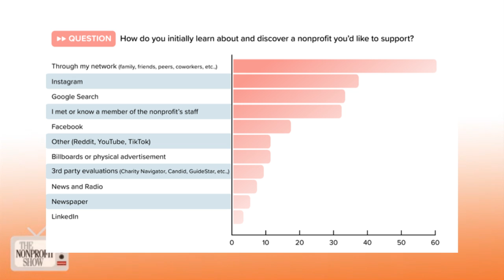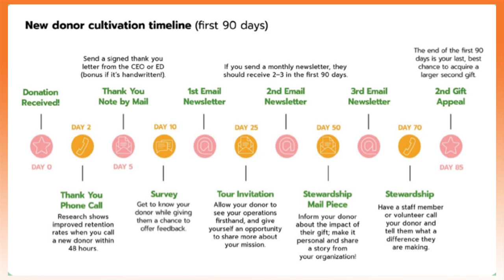Latest Report On Generational Giving To Nonprofits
The Generational Giving Report!  Melaina Chromy, from Bloomerang, explores the findings of their latest detailed report on how different age groups engage in philanthropy and the implications for nonprofit fundraising.
Melaina begins with the importance of this research, stating that Bloomerang’s goal is to "share this valuable information with the sector," regardless of whether organizations are clients, and highlighting how generational giving data is essential for understanding donor behavior, saying, “If we are able to tailor our communications to a donor’s interest, we are likely to have better fundraising outcomes.”
One of the report's key findings is the impending wealth transfer from the baby boomer generation, estimated at $87 trillion over the next 30 years. Melaina explains, to host Julia Patrick, that nonprofits need to start “nurturing and engaging donors of the next generation” to prepare for this shift. She also draws attention to significant differences in donor preferences, such as how "younger generations place less importance on organizational overhead costs" and focus more on digital presence, while "baby boomers value transparency around overhead."

The conversation also reveals several unexpected findings, including the fact that Gen Z is "very active in volunteering" and prefers in-person fundraising events, which challenges assumptions about their digital-only engagement. They tend to prioritize digital engagement. She shares, “Gen Z places the least importance on organizational overhead and instead looks for an up-to-date social media presence and website.” This generation is also notably active, with volunteer participation rates that outpace both millennials and baby boomers.
In contrast, baby boomers exhibit traditional values, with a strong focus on transparency and organizational overhead. She goes on to explain that “as donors age, they place more importance on overhead costs,” which means nonprofits should be highly transparent about their financial practices. Baby boomers also prefer clear, detailed annual reports and are more likely to be motivated by consistent communication from the nonprofits they support.
The two discuss the importance of consistent, non-ask communication, noting that all generations prefer regular updates on the organization’s impact. Melaina pushes for nonprofits to exceed donor expectations, especially in areas like personalized thank-you messages, as “60% of all donors do not expect to receive a personalized thank you.”

This conversation will provide you and your nonprofit actionable strategies to engage with donors across different generations and highlights the importance of evolving fundraising approaches to meet shifting demographic trends.